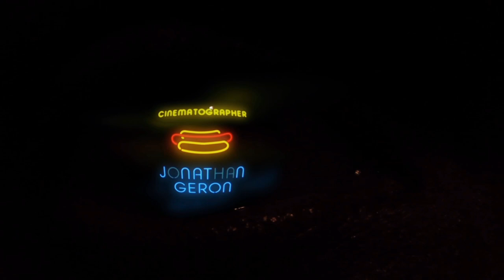Story of The Eye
A Uni project in Title sequence studio for Bezalel academy of arts and design Jerusalem.
A fictional opening for a mini-series based on a novel by Georges Bataille.
Instructed by Yael Brustein and Niv Tishbi.
Note: We do not own parts of the footage and there's a use of some found footage included.
Special thanks to Vania Heymann For the NY footage.